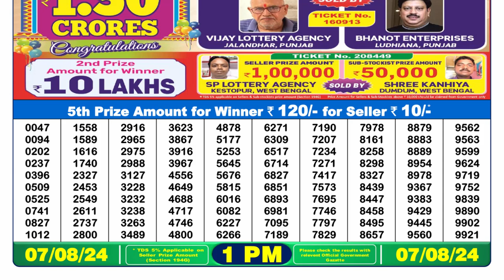🔴Dear Lottery Sambad 1pm today 07.08.24 Nagaland State Lottery Result